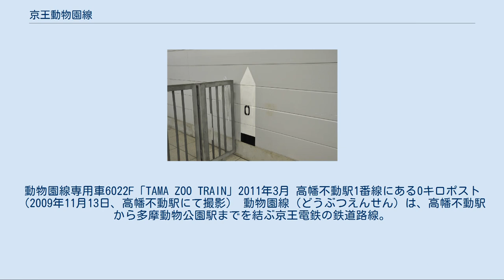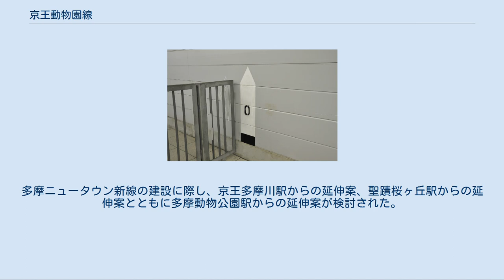京王動物園線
動物園線専用車6022F「TAMA ZOO TRAIN」2011年3月 高幡不動駅1番線にある0キロポスト（2009年11月13日、高幡不動駅にて撮影） 動物園線（どうぶつえんせん）は、高幡不動駅から多摩動物公園駅までを結ぶ京王電鉄の鉄道路線。
全線が東京都日野市内を走行する。
駅ナンバリングで使われる路線記号はKO。
 動物園線は東京都立多摩動物公園への来場客のために建設され、その後は多摩動物公園駅の南側に設置された明星大学日野キャンパスや中央大学多摩キャンパスへの通学輸送を担い、特に中央大学多摩キャンパスへの大学機能移転が進んだ1970年代後半には大幅に利用者が増えた。
しかし、動物園線と並行する上に、多摩動物公園駅の南側に両大学の最寄駅として中央大学・明星大学駅が設置された多摩都市モノレール線が2000年に開業して以来、利用客が激減した。
その結果、帰宅時間帯に運転されていた不定期列車の廃止、編成の短縮、ワンマン化などの合理化が実施された。
ただ、両大学での入学試験などでは列車が増発される。
高幡不動駅 - 多摩動物公園駅間を乗車する場合と京王線沿線から多摩動物公園へ行く場合は、京王を利用する方が運賃・所要時間の点で有利である。
 現在は基本的に4両編成のワンマン運転列車が1時間に3本運転されている。
車両はワンマン改造された7000系（4両編成 7801Fと7802F）が使用される。
平日の朝の1本と土曜日・休日の日中の一部の列車に8000系や5000系の10両編成が入るが、その場合は車掌が乗務するツーマン運転となる。
なお、10両編成についてはホームの有効長の関係で多摩動物公園駅には1番線に入線する。
 2002年から動物のイラストを車体にあしらうとともに中吊り広告も動物園関連のみの専用編成である「TamazooTrain」（当初は「TAMA ZOO TRAIN」）が運行されており、2011年3月13日までこれに6000系6722F（5扉車）が使用されていた。
後継の7000系はしばらく専用の装飾を施さない状態で運行されていたが、2011年3月28日より新たに2代目専用車両となった7801Fの側面に動物のイラストがラッピングされた。
なお、2代目の動物のイラストは先代と異なる。
 これに加え、2006年9月1日のダイヤ改定からそれまで観光シーズンとオフシーズンに分かれていた土曜・休日ダイヤが一本化され、2019年2月22日改正のダイヤでは通年で土曜日・休日に京王線新宿発多摩動物公園行きの急行が1本運行されていたが、2020年2月22日改正の現行ダイヤでは、土曜日・休日には都営新宿線本八幡発の急行（全区間急行）に変更された。
かつては、平日にも新宿発の急行が1本設定されていたほか、土曜日・休日には都営新宿線本八幡発の急行（新宿線内各駅停車）が1本、新宿行きの急行が3本設定されていた。
 平日の朝に8両編成の列車が1往復ある。
土曜日・休日の新宿からの急行は10両編成で9時台に運行されている。
9-10時台と14-15時台は4両編成のワンマン列車のほかに、10両編成の列車が往復する。
この時間帯は、10両編成が高幡不動2番線と多摩動物公園1番線に発着し、4両編成が高幡不動1番線と多摩動物公園2番線に発着する。
 2006年9月のダイヤ改定前は観光シーズン中の土曜日・休日に動物園への来園客のために新宿発の直通急行が設定され、高幡不動駅までの線内往復列車も最大で1時間あたり6本運転された。
さらに、2001年3月27日のダイヤ改定まではシーズンダイヤ休日に高幡不動駅で高尾線系統と分割・併合する急行があった。
高幡不動駅の構造上、高尾線系統と併合する上り急行は2番線に到着後同駅までの乗客を降ろして一旦京王八王子方に進み、それから上り線に転線し、4番線に入って高尾山口からの編成を待っていた。
かつては新宿発の通勤快速も存在していた。
 2011年7月から9月にかけての節電ダイヤでは京王線に直通する急行運転が休止され、当線を走行する列車は線内運転の各停のみとなった。
 2019年の令和元年東日本台風（台風19号）の影響で同年10月12日から運休となり、土砂流入が発生したため、運転再開は16日となったが、再開後も対策工事のため、11月7日までは早朝の一部と22時から終電までの運転を休止していた。
 1960年に開設された東京都立多摩動物公園へのアクセス路線である。
また、多摩動物公園駅に近い丘陵地には本田技研工業の子会...